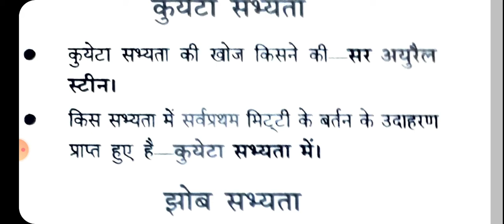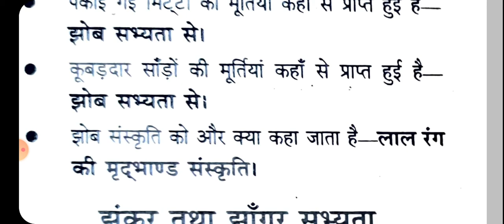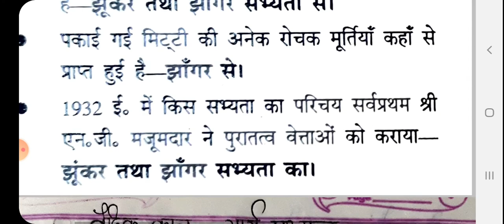कुयेटा सभ्यता, झोब सभ्यता, झुंकर व झांकर सभ्यता, वैदिक कालीन सभ्यता/कला, चित्रकला नोट्स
Short notes or one sentences notes based on kueta civilization, jhob civilization and jhukar&jhakar civilization. Very important notes for students whose want to clarify the exam for the post of tgt drawing or pgt fine arts in different states. Most of students leave this topic to cover before the exam and not easily find in the books as like this.